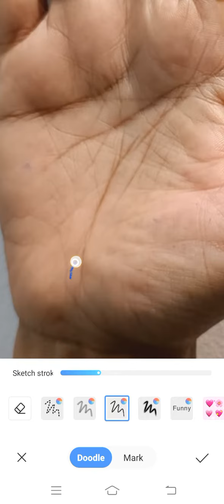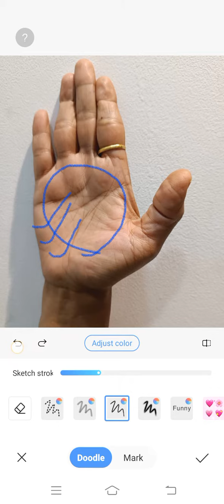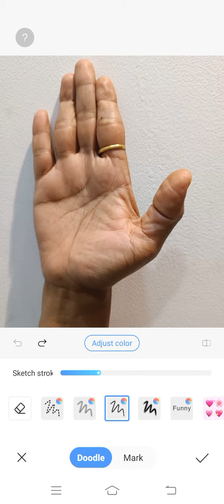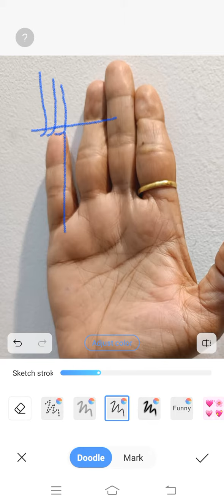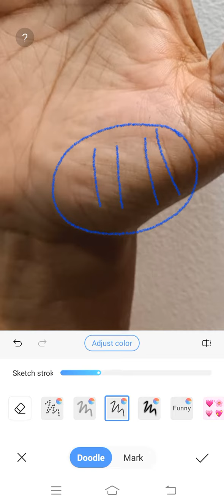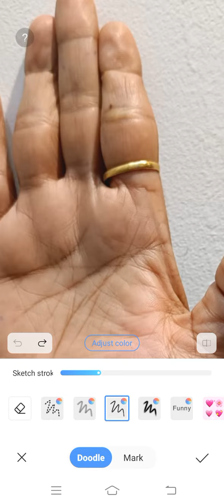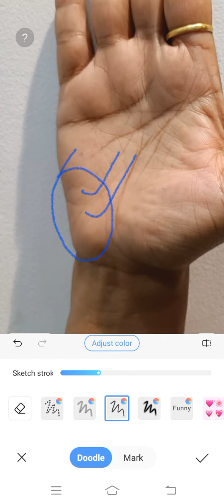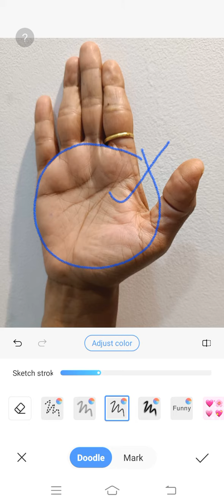45 वें वर्ष के आसपास भाग्योदय की स्थिति बन रही है ।।। Palmistry Astrology in Hindi